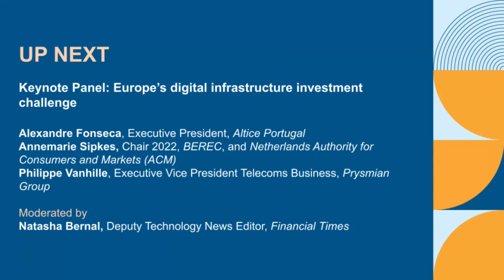FT ETNO - Philippe Vanhille EVP Telecom Business | Prysmian Group